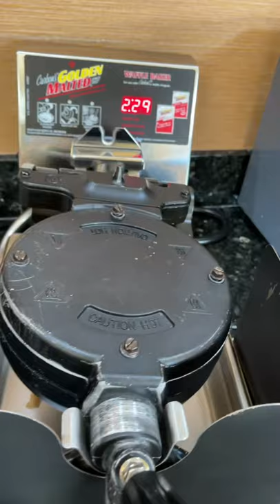Texas shape waffles at Texas hotels are the best